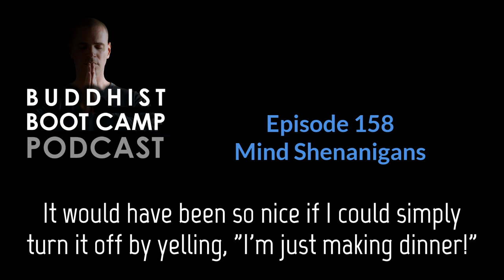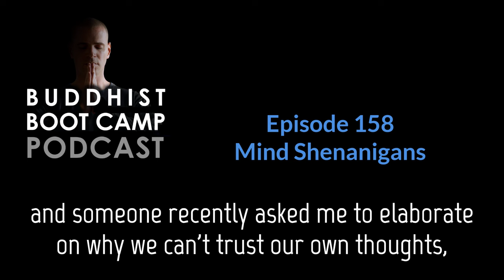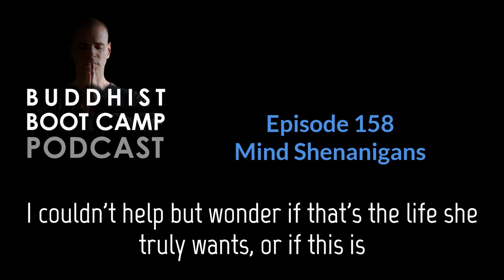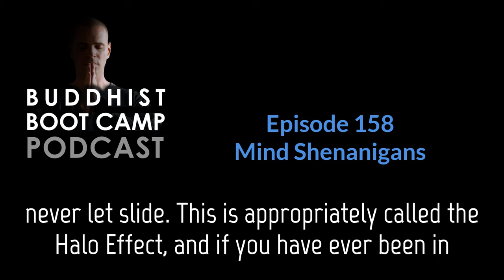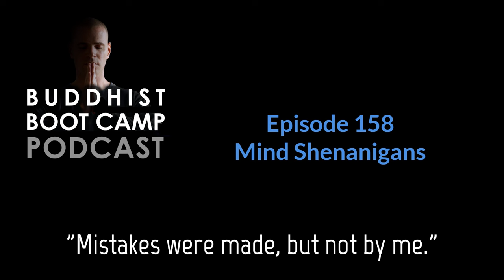Mind Shenanigans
Don't believe everything you think because the mind can play tricks on you. Familiarize yourself with some of the mind's shenanigans, and you'll stop believing everything you think. If you find value in these videos, please show your support
— Thank you for being a Soldier of Peace in the Army of Love.
Timber Hawkeye is the bestselling author of Buddhist Boot Camp, Faithfully Religionless, and The Opposite of Namaste. He prescribes gratitude as medicine for people to heal themselves from the inside out. The intention is to awaken, enlighten, enrich, and inspire a simple and uncomplicated life, by sharing mindfulness-enhancing techniques to which anyone can relate and implement in their daily lives.